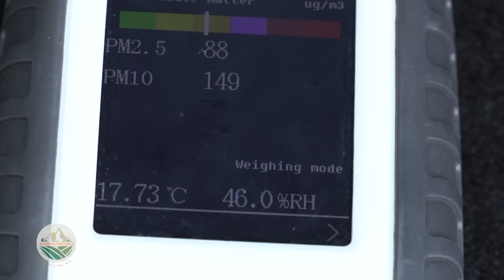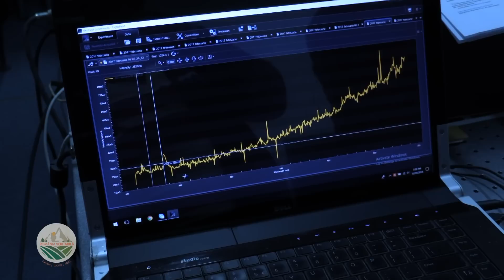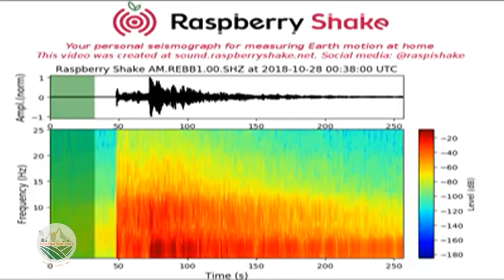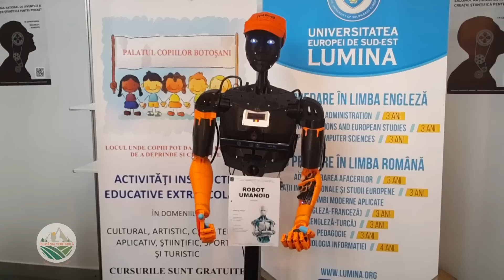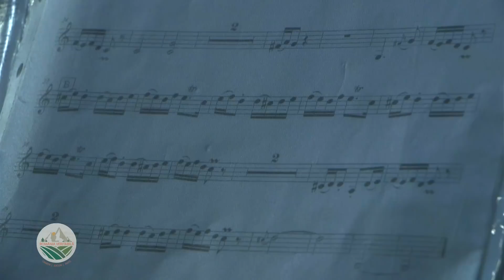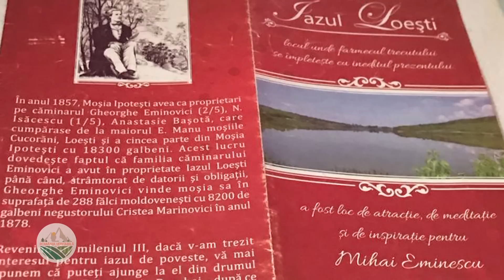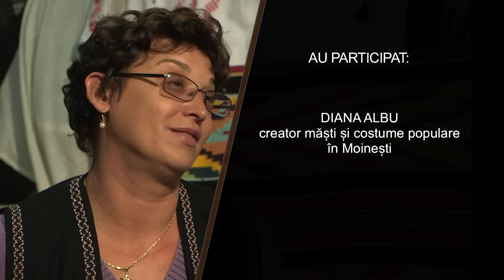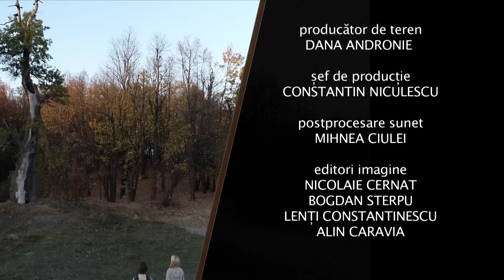România veritabilă: Moldova, tărâm al geniilor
Episodul 3 al seriei România veritabilă, difuzat sâmbătă, 29 decembrie, la TVR1, în care Cristina Şoloc ne-a propus o călătorie în Moldova, unde, într-o livadă minunată din satul Apa Asău, Cristina a întâlnit o moldoveancă strașnică, specialistă în bucătărie și tradiții, Simona Drilea, care i-a prezentat-o pe creatoarea măștilor vesele, Diana Albu, care la rândul ei i-a prezentat Cristinei pe conducătorul Cetei de urși de la Asău, Daniel Nicodim, care respectă o tradiție veche de peste 100 de ani.
Peste tot pe unde a fost, echipa a găsit numai astfel de oameni valoroși și autentici.